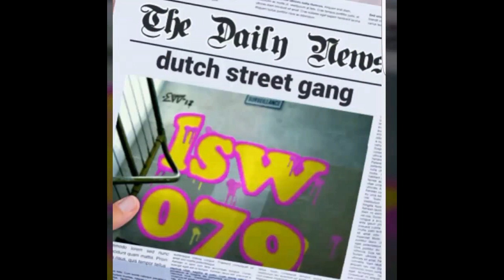EENHEID_#LSW079_LIEF_ZIJN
LIEF ZIJN VOOR ELKAAR